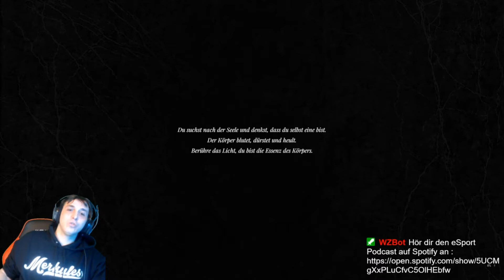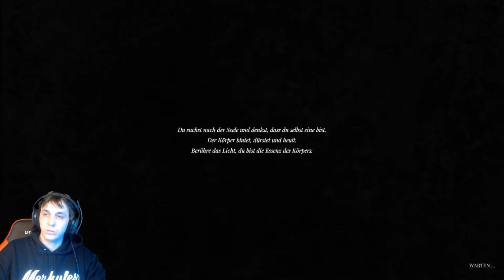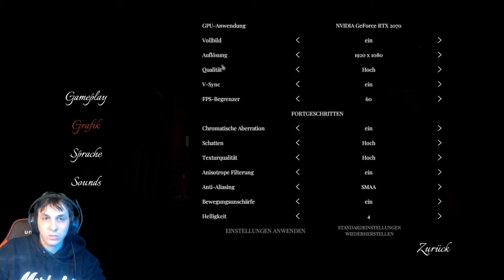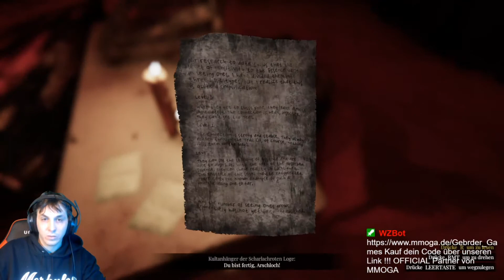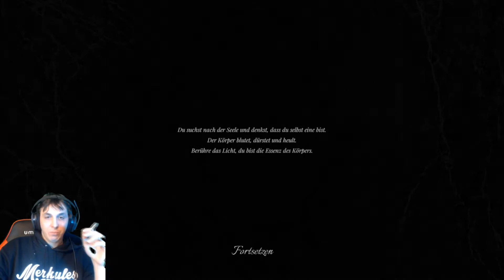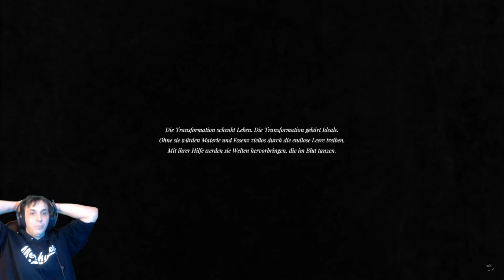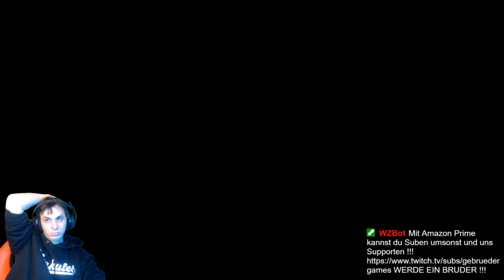🔴Die Wahrheit über Lily ✅ LUST FROM BEYOND /REVIEW/TEST✅ [RAM] LFB🔴LUST FROM BEYOND #16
Let´s Play LUST FROM BEYOND [Deutsch/German]
◄LUST FROM BEYOND►
●LUST FROM BEYOND gespielt von Criz157

▬▬▬▬▬◄◄LUST FROM BEYOND►►▬▬▬▬▬▬

🔴LUST FROM BEYOND ✅ LUST FROM BEYOND /REVIEW/TEST✅ [RAM] LFB🔴LUST FROM BEYOND

Caster aus Leidenschaft und R6 Cup Manager.
Die Liebe zum Spielen verbindet uns Alle, verpasst deswegen
nicht die NEUSTEN Games, Cups und Tricks zu verschiedenen Games.